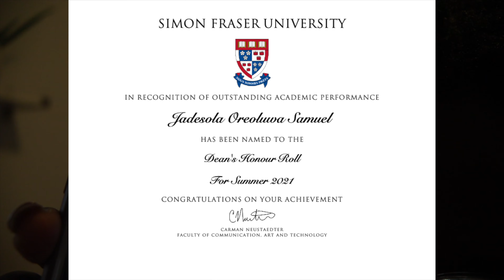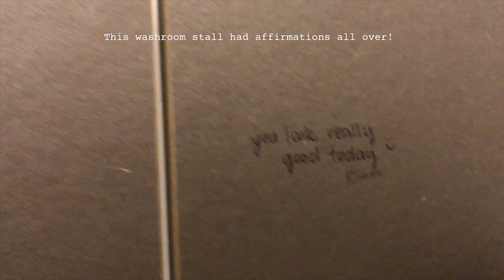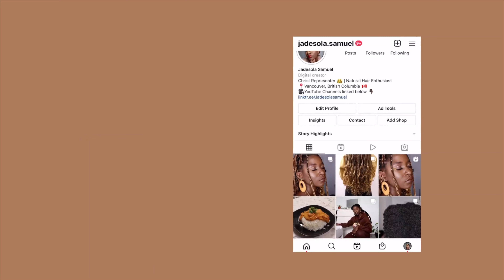VLOG: I got on Dean's honour roll 👀, got my second shot, and other shenanigans.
Hey Guys!

As I wrap up my degree, I've been experiencing a considerable amount of stress and anxiety. I'm trying to get back into the flow of content creation and posting.  I hope you enjoy this vlog 🤗

Intro 0:00-0:36
Getting on honour roll 0:37-2:25
School+ going to see a movie 2:26-4:52
Getting my second shot 4:53-5:53
Got my nails done + picking up craft stuff 5:54-11:46
Content creation day 11:47-14:48
Outro: 14:49–15:50